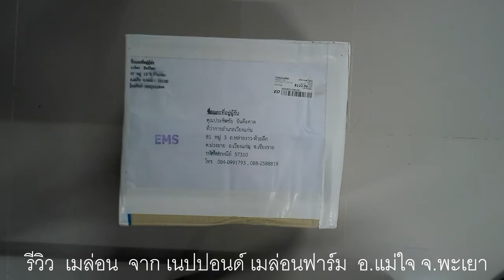รีวิว เมล่อน จาก เนปปอนด์ เมล่อนฟาร์ม ปลอดภัย 100% อ.แม่ใจ จ.พะเยา